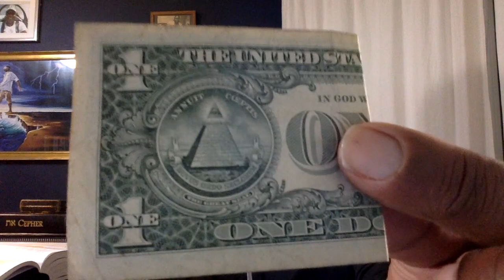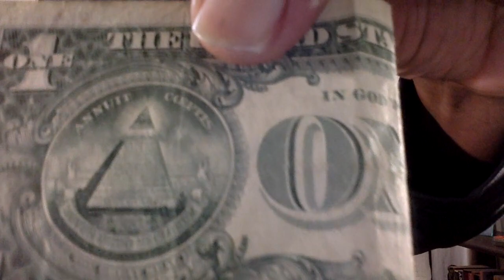My dream of Africa and why we should never seek to go back. Forget about 400 years of return!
Our first enslavers were Africans and let us not forget that! 🔥🔥🔥